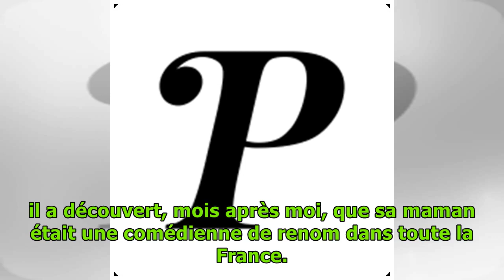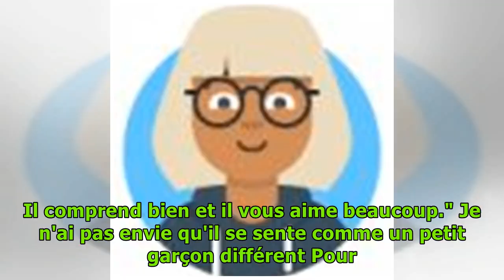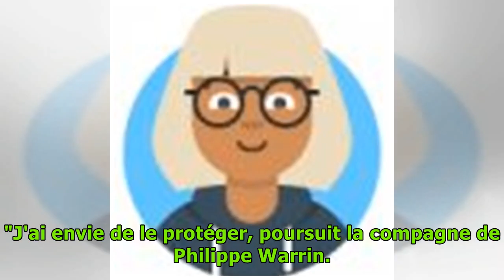Ingrid Chauvin, son fils Tom a mal vécu sa notoriété : "On veut me voler ma maman !" (EXCLU)